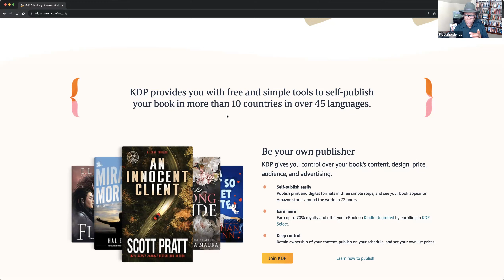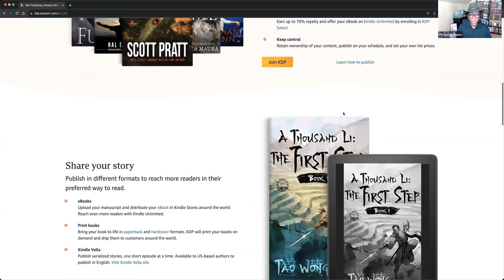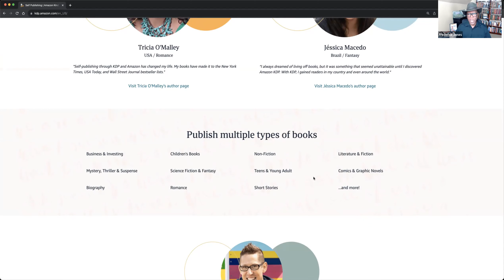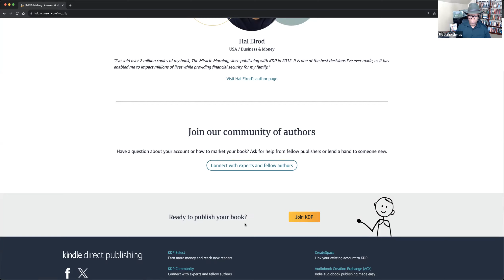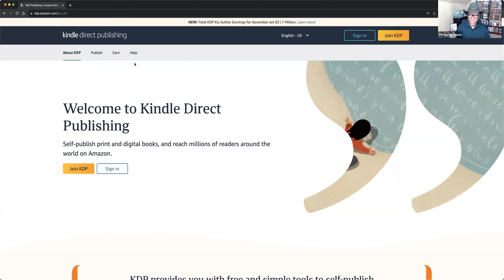Kindle Direct Publishing what is it?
Welcome to the official YouTube channel of Dr. Fred Jones, The Book Coach! If you're an aspiring author dreaming of self-publishing your masterpiece, you're in the right place. With over a decade of expertise in guiding individuals to write, publish, and market their books to Amazon bestseller status, I'm here to turn your literary aspirations into reality.

📚 What I Offer:
Expert Writing & Publishing Guidance: Dive into my comprehensive tutorials, tips, and insider secrets that make writing and self-publishing seamless.
Amazon Bestseller Strategies: Uncover proven techniques to catapult your book to the top of Amazon's bestseller lists.
Brand & Business Transformation: Learn how to transcend beyond just being an author. I'll show you how to transform your book into a thriving personal brand and a profitable business.

🌟 Community & Support:
Weekly Online Meetings: Join our vibrant community in weekly sessions where we discuss everything from writing challenges to marketing triumphs.
Mastermind Groups: Be part of exclusive mastermind groups that foster growth, accountability, and success.
In-Person Meetups: Connect with fellow authors and industry experts in our engaging in-person meetups.

💼 For Whom?
Whether you're a first-time writer or a seasoned author, my channel is tailored for anyone passionate about writing and eager to make a mark in the world of self-publishing.

Connect with Dr. Fred:
You are invited to join me in my upcoming Self-Publish Challenge

Targeted keyworlds:
Kindle Direct Publishing what is it?,kindle direct publishing what is it?,kindle direct publishing,amazon kdp,kdp publishing,Kindle Direct Publishing,amazon kindle direct publishing,kindle direct publishing tutorial,low content books,Kindle direct publishing,kindle direct publishing earning,kindle direct publishing coloring book,kindle direct publishing tax information,Dr. Fred Jones,Book Brand Business Coach,dr. fred jones,dr. fred,fred jones,drfredjones

✅✅✅ My other video link:
MINDSET MANAGEMENT: How to Maximize Your Thinking and Get Out of Life What God Has for You M.I.N.D.

🆗🆗 Channel keywords:
Dr. Fred Jones, Book Brand Business Coach
Book Coaching
Bestseller
Worth
Match Your Salary
Quit Your Job
Write a book
How to start writing a book
How to publish an Amazon Bestseller
Self-Publishing
How to self-publish
Write Your Worth
Dr. Fred Jones
Book Brand Business Coach